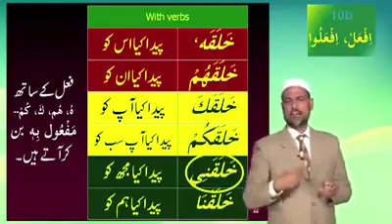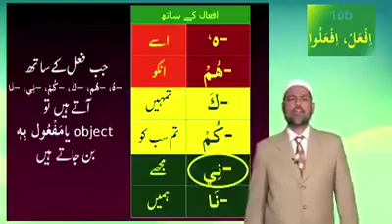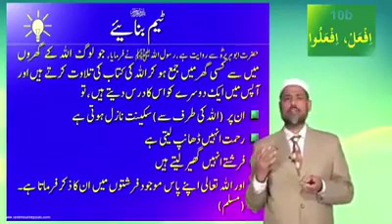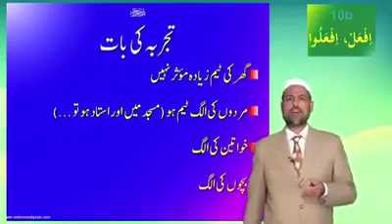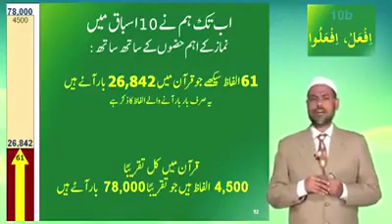Lesson 10b, Urdu,grammar. آو قران اور نماز سمجھیں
آو قران اور نماز سمجھیں آسان طریقے سے